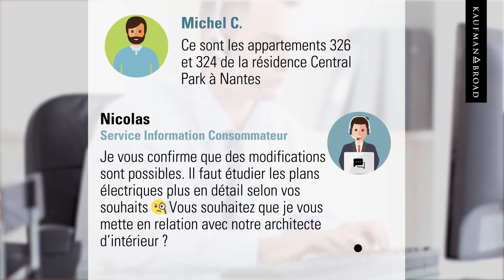Service information Consommateur – Un expert Kaufman & Broad à votre service - Exemple 1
💬 Un Service Information Consommateur à votre disposition, gratuitement et sans engagement